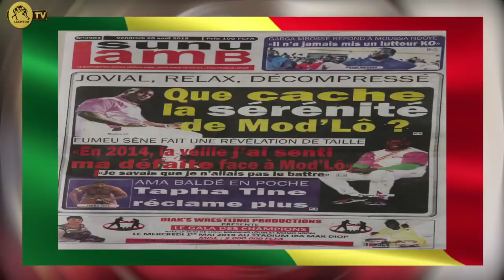REVUE DE L'ARENE 26 AVRIL 2019